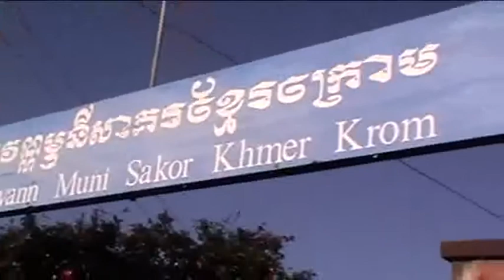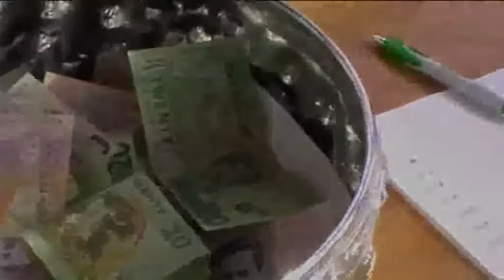BOUN PKA SANGKROUS JEAT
BOUN PKA SANGKROUST JET
ORGANISE BY CAMBODIA  NATIONAL RESCUE FOUNDATION
IN AUCKLAND  NEW ZEALAND  ON 07/ JULY 2013